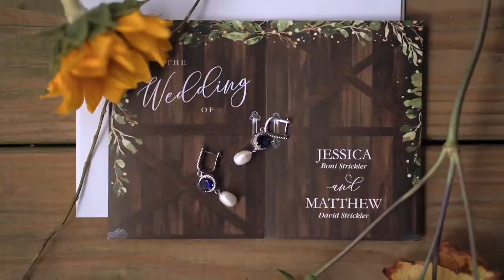Jess and Matt | Wedding Film Trailer | Simple Times Photography